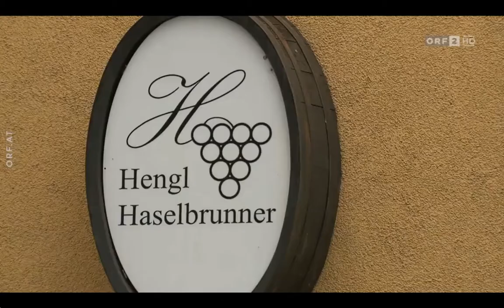DAS DUDELN - Seitenblicke 10 11 2020 Palmisano&Rainer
Was das Besondere und Schöne am Wiener Dudler, immaterielles Kulturerbe der Unesco, ist - demonstrieren und erzählen Agnes Palmisano und Laurentius Rainer.